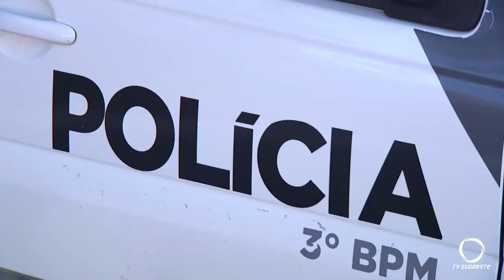Briga entre casal termina com as duas pessoas feridas por facas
Segurança: Em Pato Branco, um casal acabou se esfaqueando mutuamente durante uma briga.